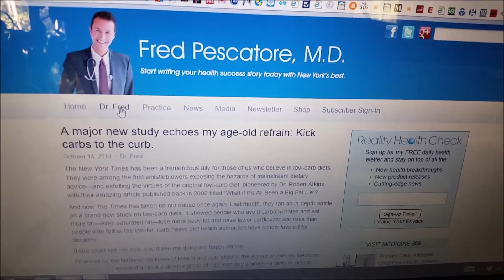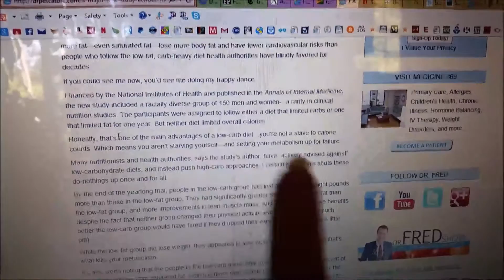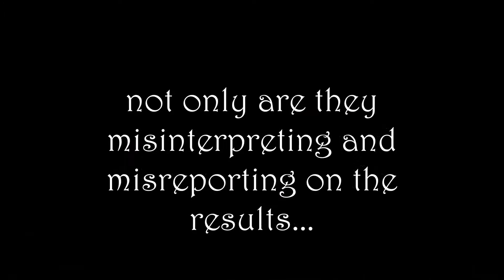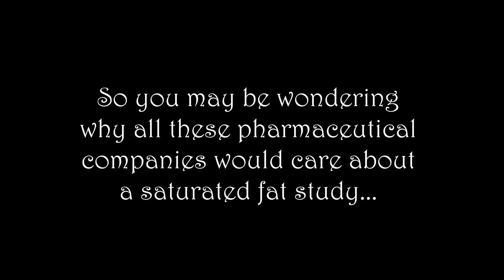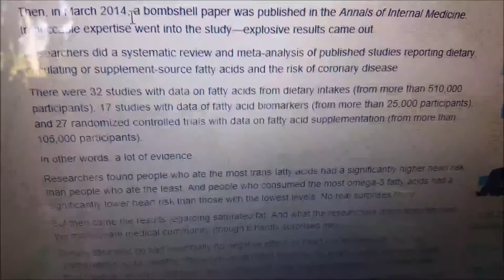Why Low-Carb Promoting Dr. Fred Pescatore is a Sellout and a Fraud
Beware of "doctors" in the media.  Always follow the money trail!